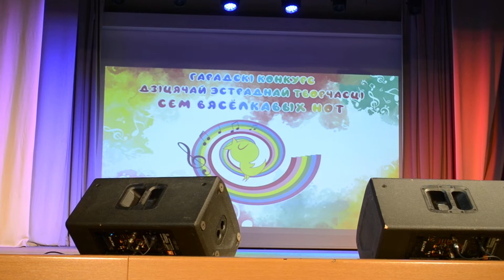Песня "Бабка-Ёжка" Позняк Дарья/ конкурс "Сем вясёлкавых нот".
Образцовая студия эстрадной песни "Переменка".
ГУО "Гродненская городская гимназия".
Выступление лауреатов конкурса "Сем вясёлкавых нот".
Организатор конкурса ГУ "Гродненский городской центр культуры" при поддержке Гродненского городского исполнительного комитета.